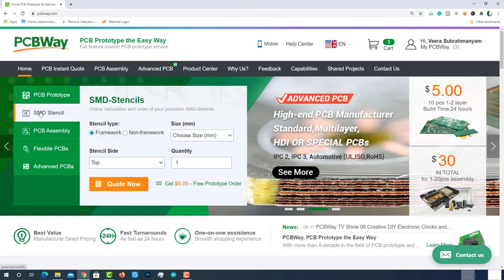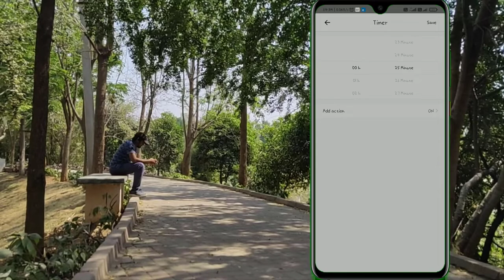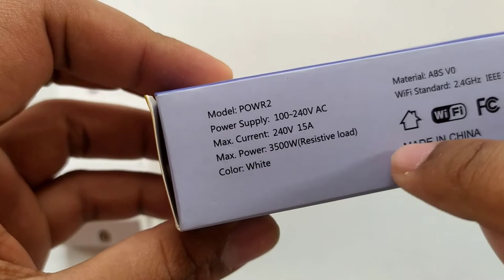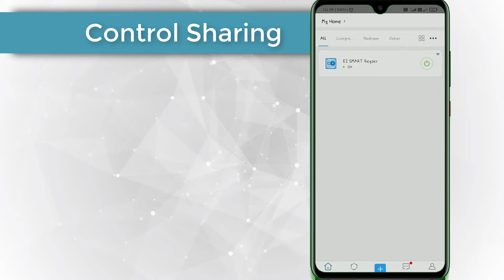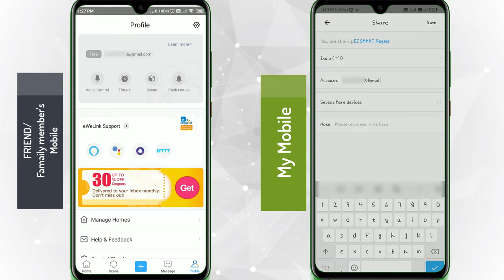DIY Smart Geyser | IoT Based Geyser | Automatic Geyser | Sonoff POW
In this episode, we are going to talk all about converting a conventional geyser to a smart geyser with the help of a sonoff power device.

Sonoff Pow R2 buy from amazon

I hope you will learn something new from this video.